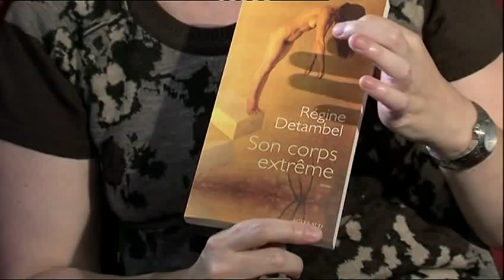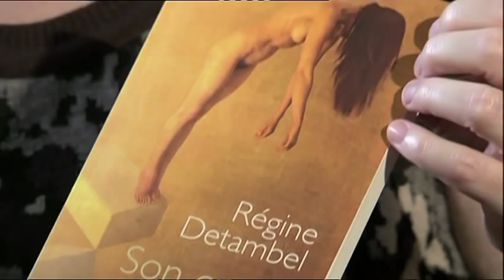Régine Detambel : "Alice est une femme qui a un accident de voiture..."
Régine Detambel présente "Son corps extrême" - paru dans la collection "Domaine français" le 17 août 2011